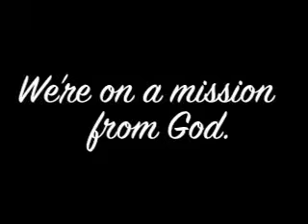We're on a mission from God.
Promo for Sequoia Church discussion series.